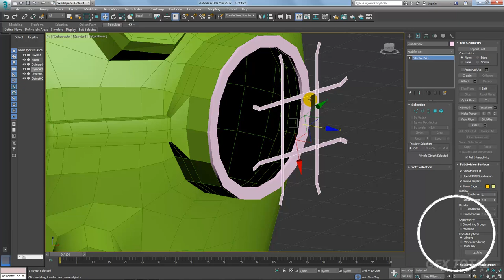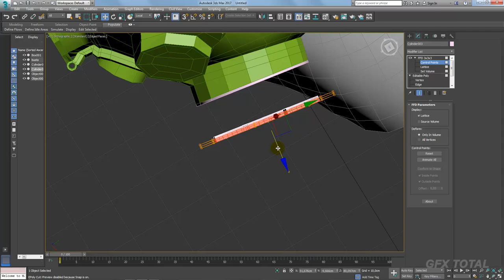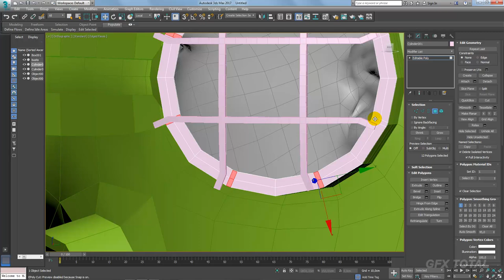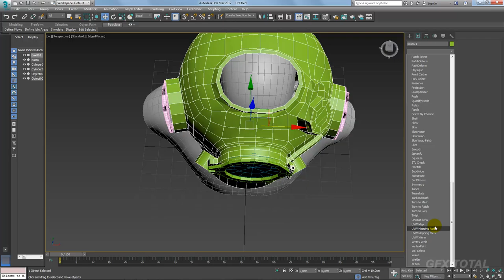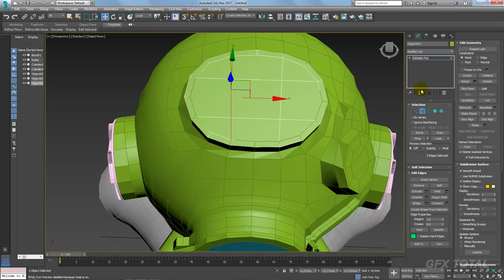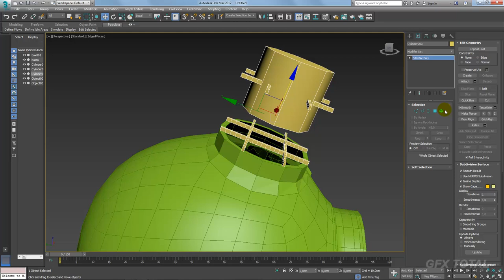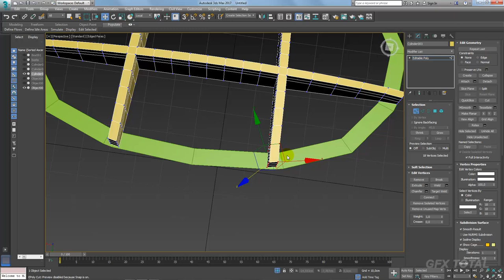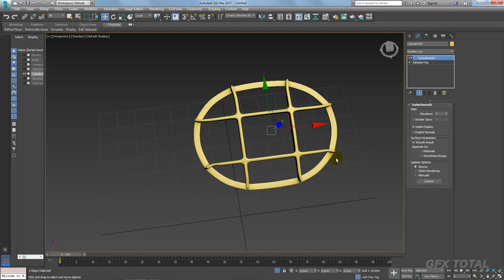Como Modelar um escafandro no 3ds Max - Parte 04